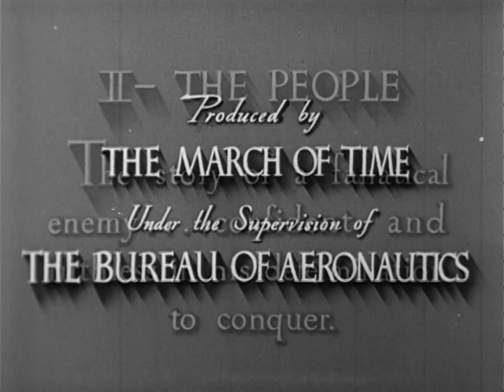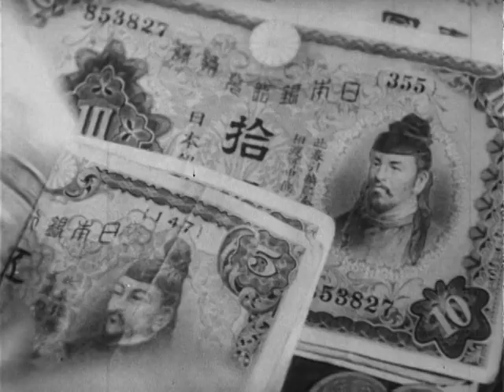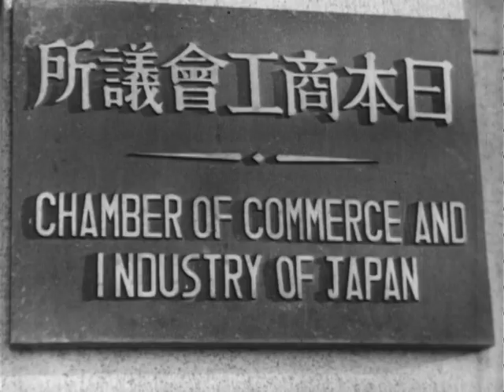The Enemy Japan--The People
ARC Identifier 12867 / Local Identifier 80-MN-149B - Department of the Navy. Office of the Chief of Naval Operations. Naval Observatory. (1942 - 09/18/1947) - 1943 - Joseph C. Grew introduces and narrates this film describing the effect of Shintoism and the Samurai code on the psychology of the Japanese people. Shows Emperor Hirohito reviewing Japanese troops; Tokyo street scenes and subways; theatrical dancing; brief scenes of radio and newspaper activities; peasants serving tea, pumping water, and washing clothes; the hand-threshing of grain and the hand-sawing of lumber; the home production of wooden articles; Japanese searching through debris after the 1923 earthquake; women working in a textile mill; the manufacture of truck bodies and engines; Hirohito arriving at a Shinto temple and children bowing at the shrine; 6- year-old children marching; Japanese field guns firing, rubble in a Chinese city, and refugees fleeing; Japanese children studying models of weapons; 16-year-olds drilling; a picnic held by students of a school of military government and colonial administration; 17-year-old Army inductees rising at reveille, eating breakfast, washing clothes, standing inspection, advancing as skirmishers in a drill, and practicing with bayonets; and Hirohito reviewing Army units. - Copied by Liz Pruszko